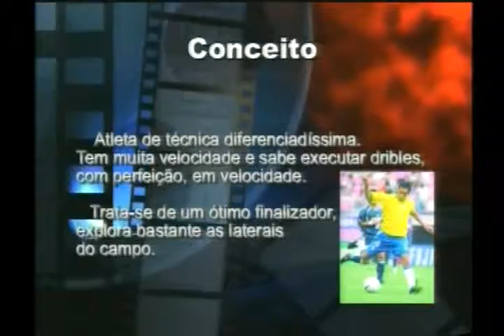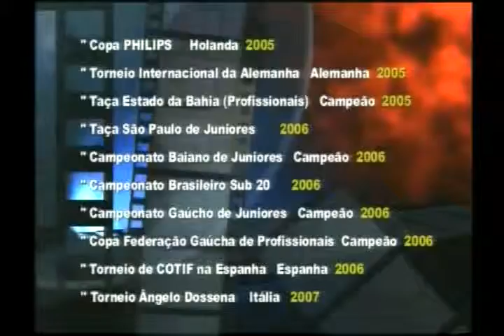Manqoba Mngqithi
Jõao Diego Inside right ,Inside left and Attacking midfielder !!